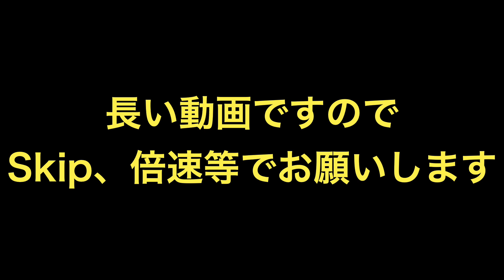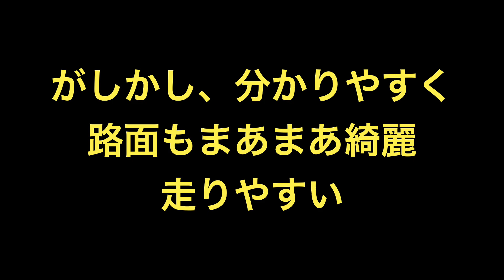需要ある？【2倍速】H2SX_ビーナスライン_諏訪I/C～白樺湖ルート紹介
ちょっと趣向を変えて。
ビーナスツーリングのルートを。
第1弾として、諏訪I/Cから白樺湖まで。
2倍速でほぼノーカット。

第2弾は、白樺湖～美ヶ原高原美術館～#142
乞うご期待（笑）

H2SX SE
H2SX SE+
TANAX CARVING SHELL CASE
TANAX SHELL SEAT BAG
TANAX CAMPING SEAT BAG2
EDR-21Gα
shoei x-forteen
shoei GT-AIR2
gopro ヘルメットマウント
EOS 5D
EF 24-105
蒲郡I/C
#23 終点
道の駅 どんぐりの里いなぶ
道の駅 つくで手作り村
道の駅 潮見坂
国道153 バイパス
U-TURN
S/C
S/C ENGINE
S/C過給
S/C エンジン
S/C ブローオフ
コンタクトレンズ バイク　相性
コンタクトレンズ　消費期限
CAFE BLUE
power 5
Road 6
トヨタ自動車 高岡工場
SONY FDRFDR-AX60
大型車 路上故障
路面の傾き 立ちごけ
カワサキプラザ 名古屋緑